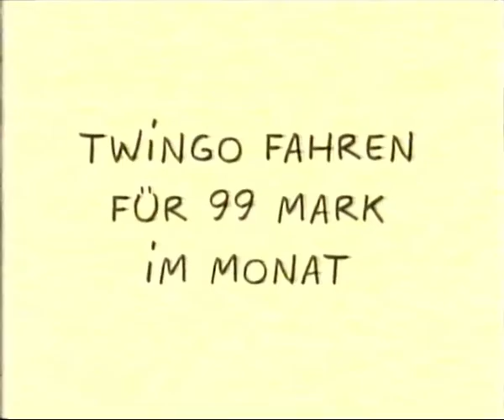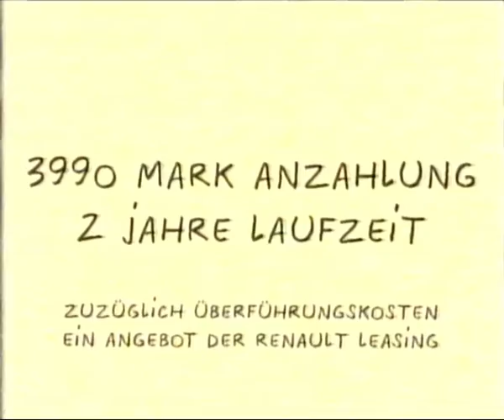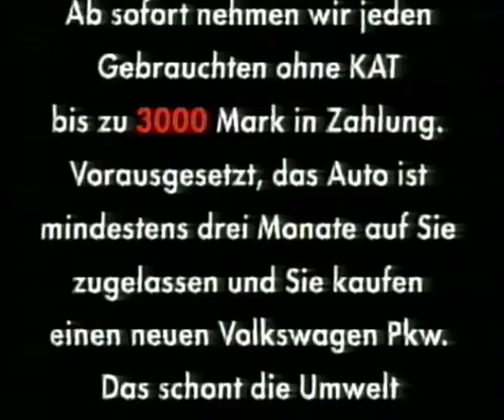német RTL reklámblokk és ajánló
90-es évekbeli felvételek.

Minden jog a német RTL televízióé!